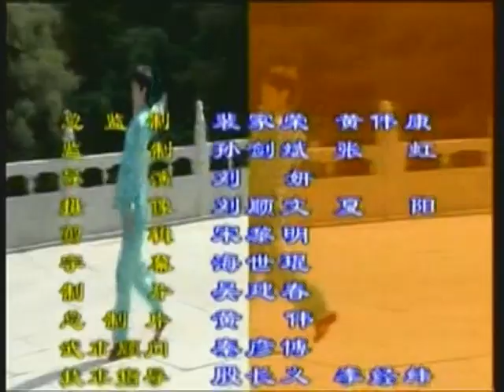Tongbeiquan 72 technique of fighting 2/2- Thông bối quyền 72 kỹ thuật chiến đấu